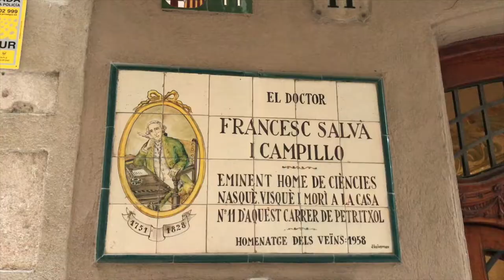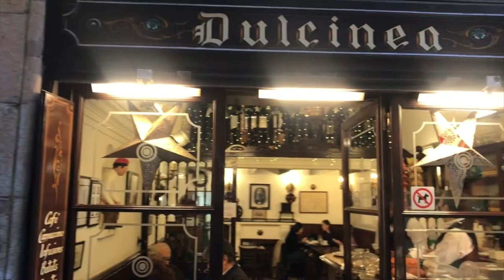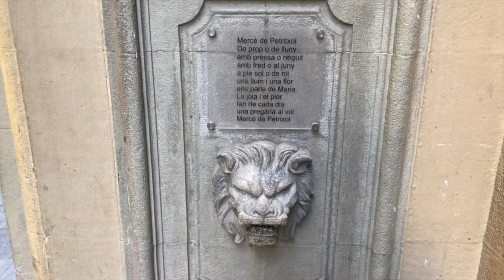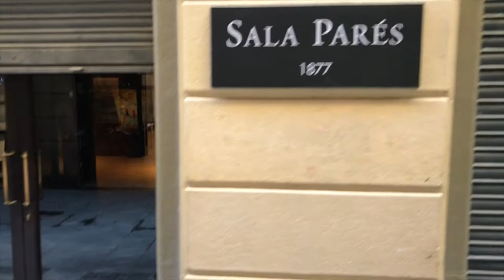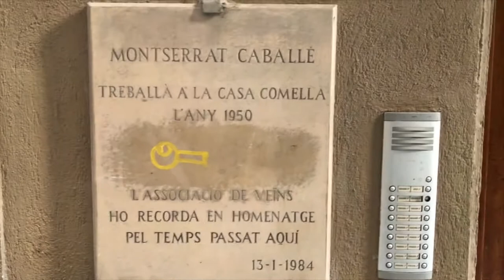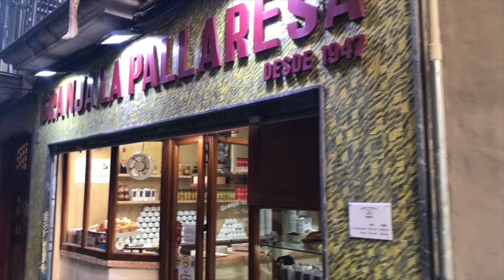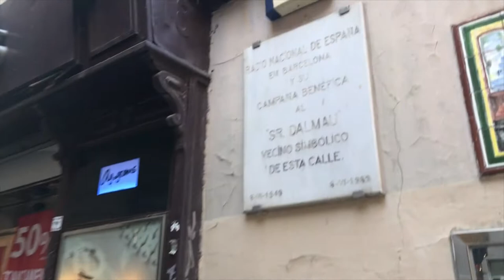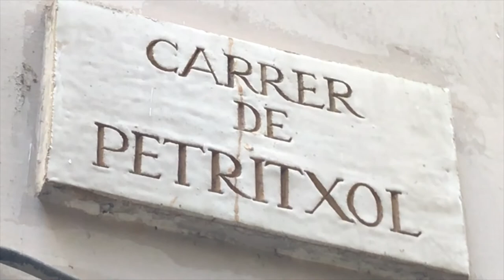Barcelona, Spain: Petritxol 'The Chocolate Street' | Barcelona 4K Walk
In Barcelona it seems that every street has its own story, maybe none more visible than Carrer Petritxol.  If you have even been to Barcelona you might know Petritxol as the Chocolate Street.  While it has some famous places for hot chocolate and churros, many famous people have lived or passed through what has become one of Barcelona's most emblematic streets.

Join me as we walk down the Carrer Petritxol in Barcelona's Gothic Quarter and discover its history and all that it has to offer!

Petritxol's top places:
La Dulcinea
Granja La Pallaresa